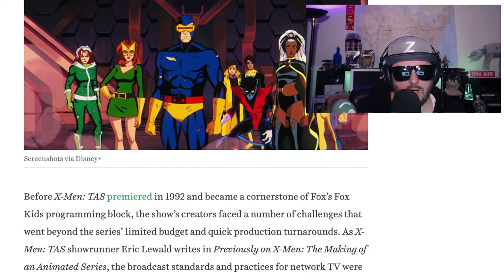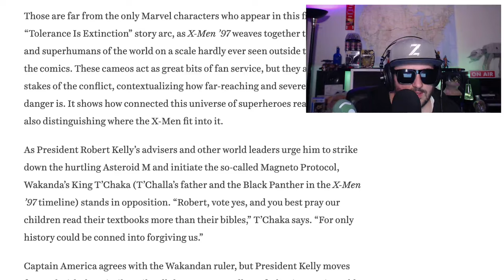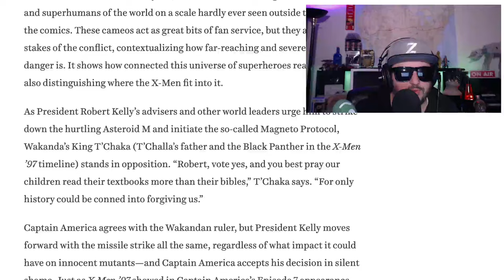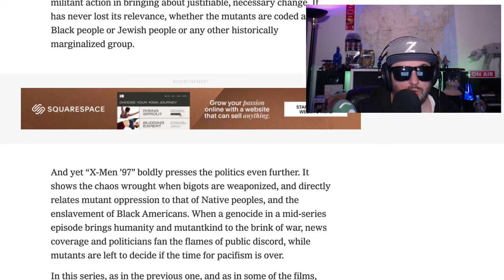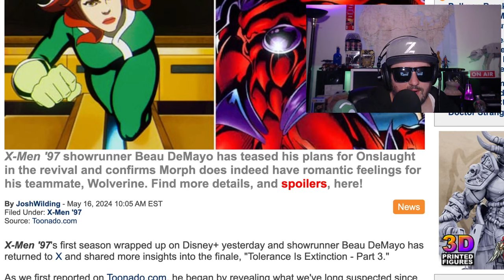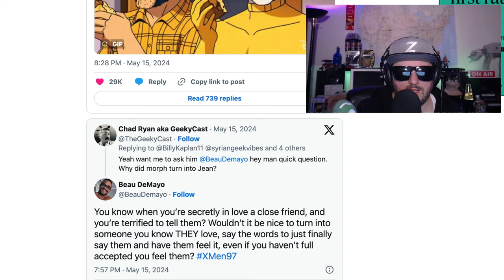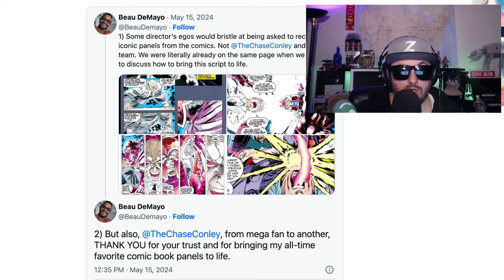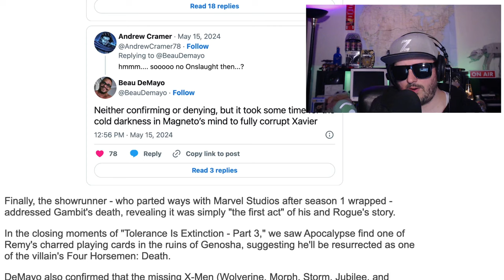X-Men 97 Not So Bad | Season Review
X-men 97 is coming out soon.  March 20th to be specific.  Then they fired the show runner Beau DeMayo.  This seems very strange.
Continuation of X-Men: The Animated Series (1992) .

Creator
Beau DeMayo
Stars
Jennifer Hale
Ray Chase
Lenore Zann